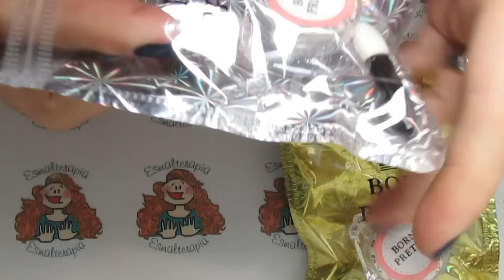BORN PRETTY STORE - Pigmento Cromado Ouro e Prata